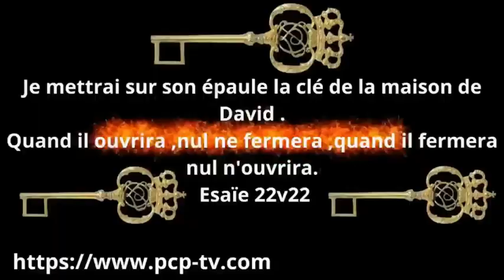Détruire les œuvres du diable en ewe Pasteur Mamadou Karambiri PCP-Tv Toulon